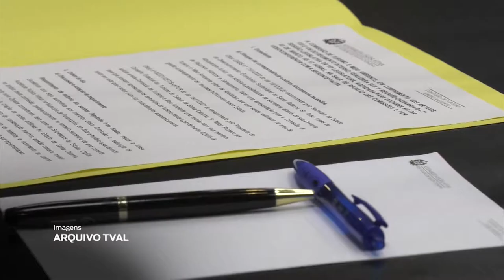É Notícia - Comissão de Turismo debate desastre ambiental na Lagoa da Conceição - 21/05/21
A Comissão de Turismo e Meio Ambiente, da Assembleia Legislativa, vai promover uma audiência pública para discutir os danos e os impactos ambientais na Lagoa da Conceição, em Florianópolis. O pedido do debate foi feito pelos deputados João Amin e Paulinha, após o desastre ambiental provocado pelo rompimento da barragem da Casan em janeiro.